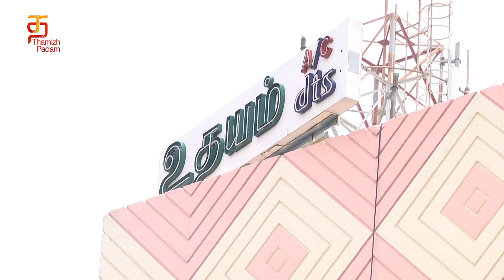Kathanayagan Public Opinion | Vishnu Vishal | Catherine Tresa | Soori | Muruganandham | ThamizhPadam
Kathanayagan Public Opinion on Thamizh Padam. Kathanayagan tamil movie is written and directed by Muruganandham. Produced by Vishnu. Kathanayagan movie features Vishnu Vishal, Catherine Tresa and Soori in the lead roles, Featuring music composed by Sean Roldan.